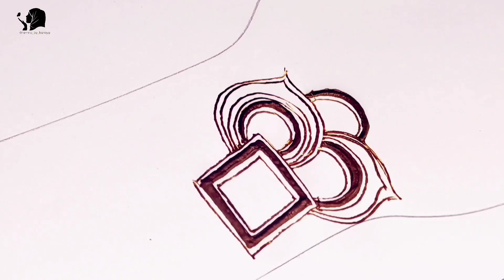Part : 1 Turkish Mehndi Design Tutorial || Mehndi ki Design || Mehndi For Beginners